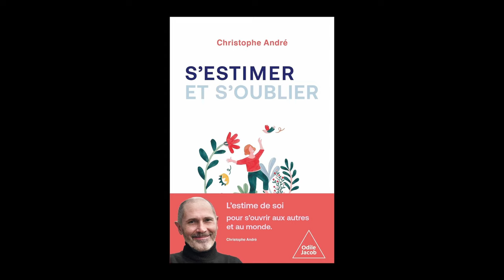Christophe André - S'estimer et s'oublier : abécédaire de l'estime de soi et de tout le reste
Christophe André vous présente son ouvrage "S'estimer et s'oublier : abécédaire de l'estime de soi et de tout le reste" aux éditions Odile Jacob. Entretien avec Sylvie Hazebroucq.